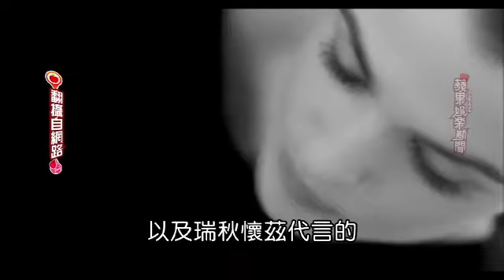《蘋果娛樂新聞》20121024-娜塔莉波曼睫毛膏廣告誇大不實在英國下架